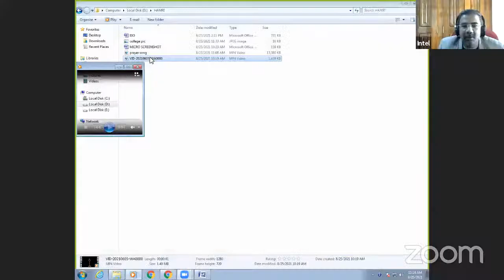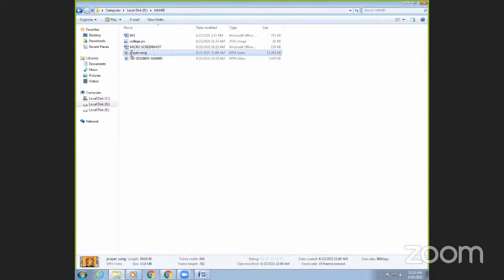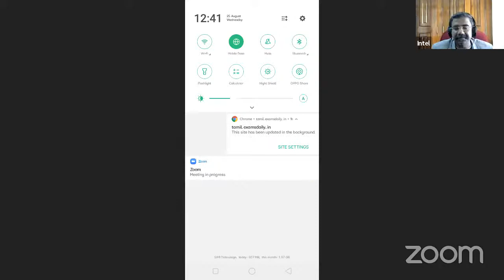In Pursuit of Passion - MAHA WEBINAR MARATHON(100 Days) - Day 6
Warm Greetings! 🌹
 Mahalashmi Womens College of Arts and Science

 MAHA WEBINAR MARATHON

 100 Days - Day 6

 Department of *Microbiology in association with IQAC  organizes 🍫

🌺Webinar on
In Pursuit of Passion🌺

🗓on 25/08/2021

⏲️ Timings :
10.30 am to 11.30 am

 Resource Person
  Mr.Balamurugan Shanmugham
Director-Corporate Relations Learning & Development, Emotional Alchemist, Brand Management specialist, Dindigul.

For Admission details:
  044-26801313